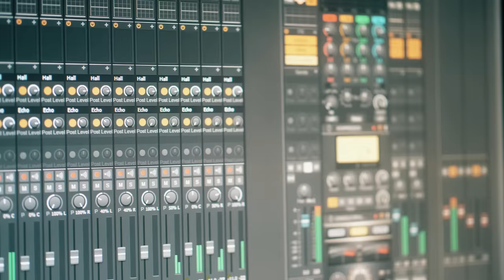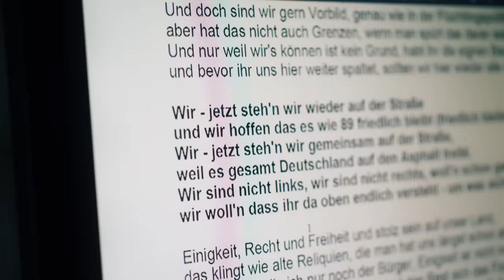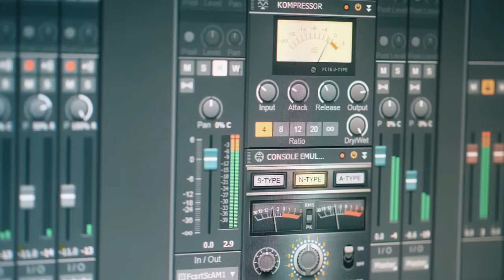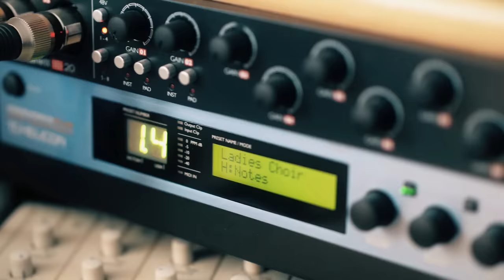Wir !! – Tobias Stein „Gemeinsam wieder auf der Straße“ (Original Version)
Video „WIR“ von TOBIAS STEIN

Unerlaubte Nutzung und Vervielfältigung ist NICHT gestattet und verletzt die Grundregeln von YouTube sowie das Urheberrecht.

TEILEN JEDOCH AUSDRÜCKLICH ERWÜNSCHT  !!!

WICHTIGER HINWEIS:

"WIR" sind Parteienunabhängig !
Und unterstützen KEINE Parteien oder politische Vereinigungen !

Der Titel ist als Download in allen bekannten Music Stores online erhältlich.

Dieses Video, sowie Musik und Text sind urheberechtlich geschützt.

Text: Ralph Dieter Eckhardt,
Arrangement und Bearbeitung: Frank Kadanik
Interpret: Tobias Stein

Vocals: Pina
Chor: Michael A. mit Manja, Wolfgang W.,
Eva & Klaus E., Bärbel & Mirko H.,
Ralph E. mit Leni & Ben,
Pina, sowie Nadja Z., S.D. und M.E.

Produzent: Ralph Dieter Eckhardt
Co-Produzent: Frank Kadanik
Aufgenommen im Rennsteigstudio

Videoproduktion: Star Promotion Studios – Denny Schönemann

Das Team um Tobias Stein bedankt sich bei allen weiteren Mitwirkenden.

VIVA LA REVOLUTION ! Sie rückt immer näher und näher und sie reicht ALLEN die Hand !! Sie ist DU, ER, SIE und ICH - anständige, ehrliche und auch weltoffene Bürger. Anfänglich mit einzelner Kritik wie in den letzten Monaten, aber irgendwann werden diese eben zu einem gemeinsamen WIR !!! Und dieses IRGENDWANN, ist nicht mehr lange hin ...

„Wir sind nicht links, wir sind nicht rechts, woll´n schon gar nicht die Mitte sein, wir woll´n dass ihr da oben endlich versteht, um was sich´s verdammt noch mal dreht … “

WIR sind bereit für Antworten – ehrliche Antworten, denn nichts anderes haben WIR alle verdient !! Also lasst uns mit HERZ friedlich verbinden und teilt dieses Video, denn Musik bleibt für immer bestehen.

Einzigen Merchandise Artikel findet Ihr auf der Homepage von Viva la Revolution oder unter folgendem Link